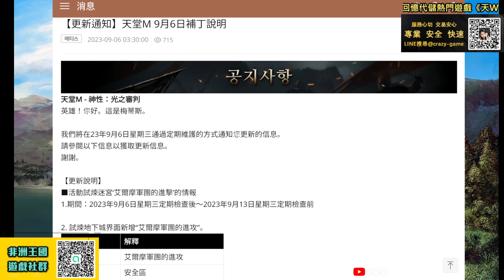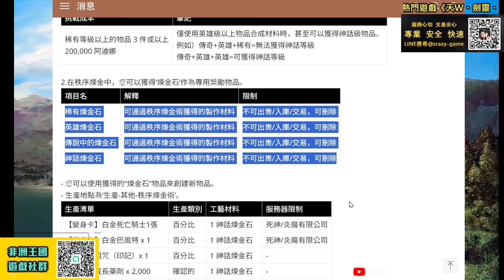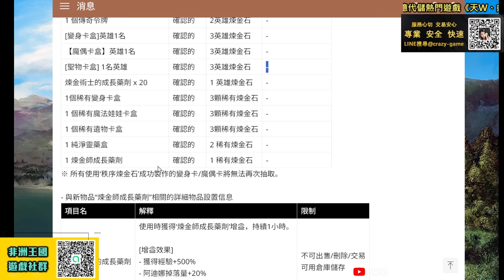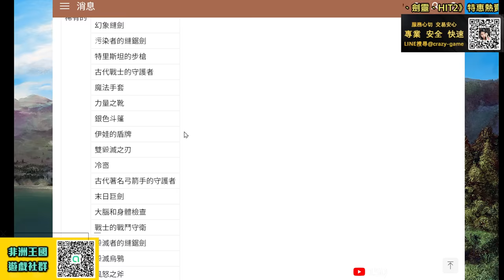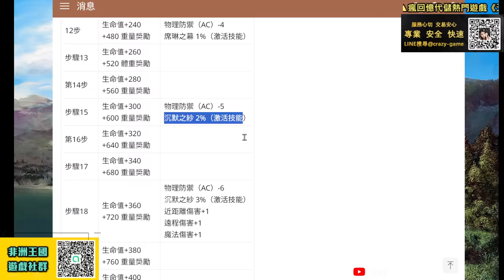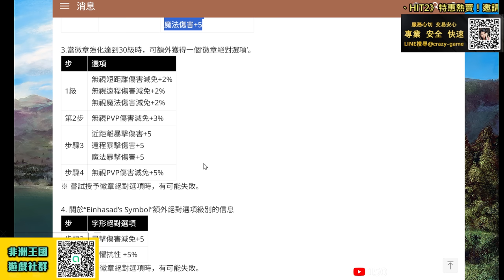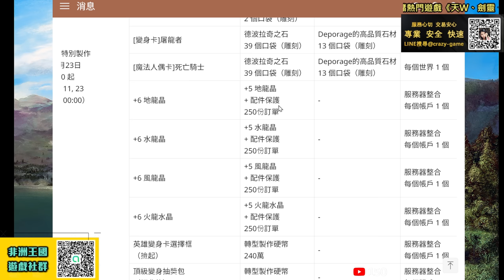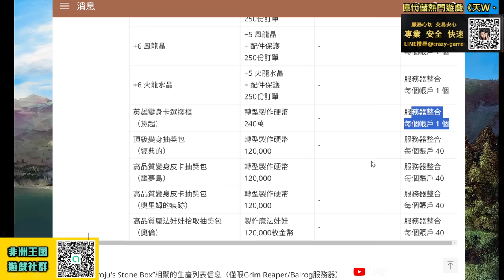【天堂M韓版】最狂更新!! 神話煉金豪華大獎「火影心臟+火龍甲」!! 全新紋樣血量防禦再突破!! +6水晶升級製作!! 最新 改版 天堂M 리니지M｜DingDing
00:00 韓版最新資訊
00:25 龍之沙漏活動更正
01:10 秩序的神話煉金
03:03 全新煉金活動產物
05:09 新紋樣-席林
07:14 週末製作+6水晶